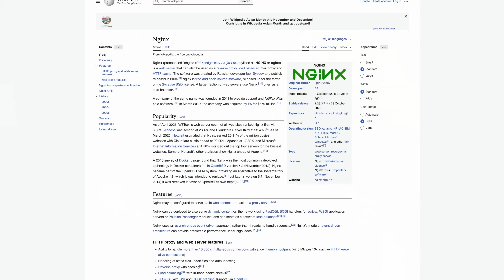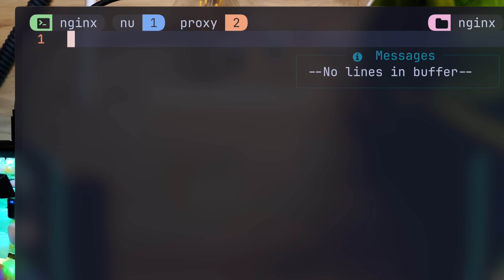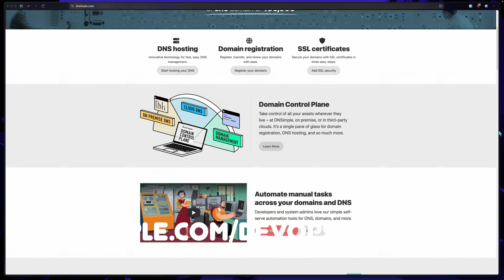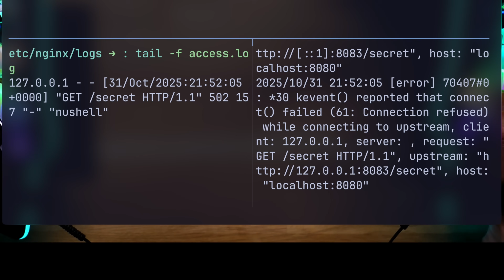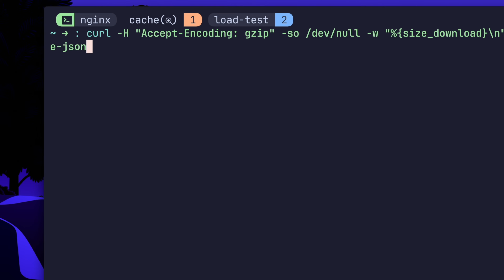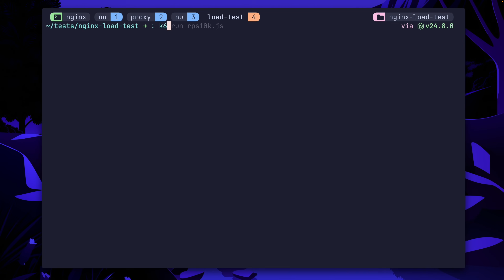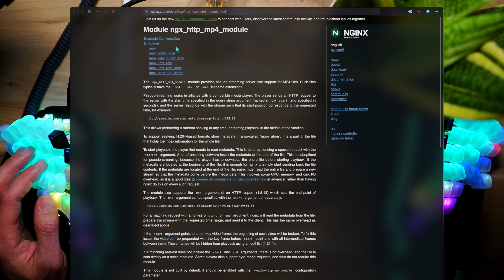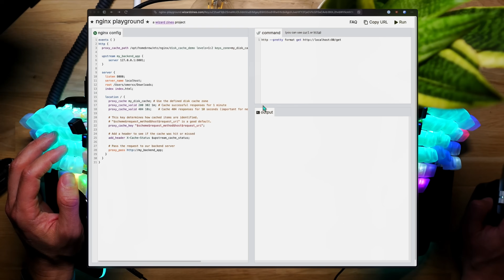Wait... Nginx can do WHAT?!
DNSimple is a developer friendly, rich API DNS system!

Most people think Nginx is "Just a web server".
This cannot be farther form the truth.
Not only it's a load balancer handling 1M req/s, it can cache, proxy, manipulate requests on the fly and even stream media!!